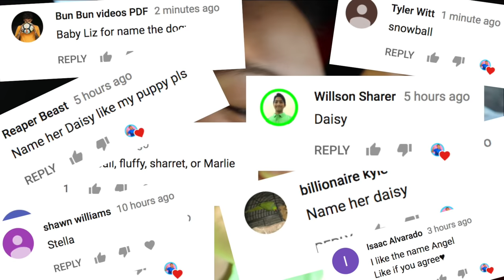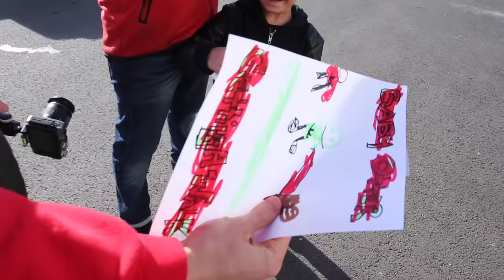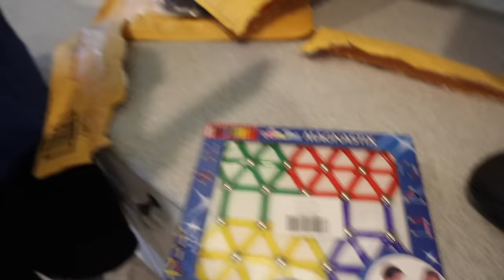I DROVE THE WORLDS BIGGEST CAR!! (GONE WRONG😱)